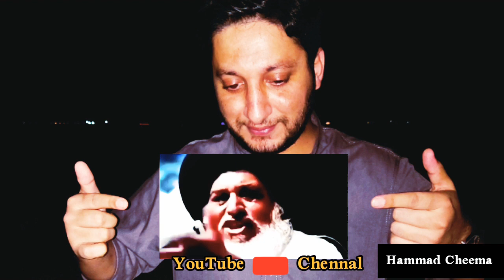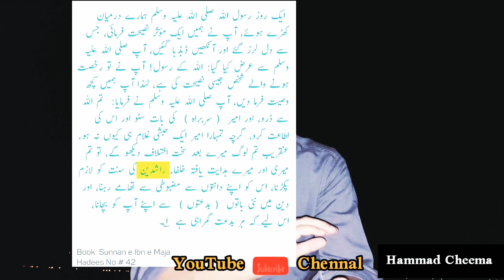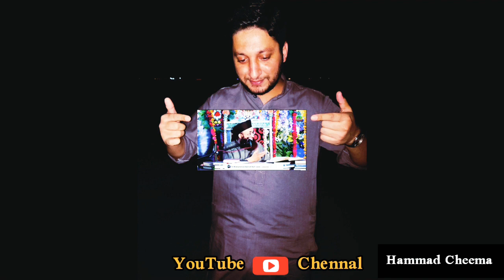Dr Ashraf Ali Jalali Vs Mushajraty Sahaba or Ahly Sunnat Wl Jamat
Dr Ashraf Ali Jalali vs Mushajraty Sahaba aur Ahly Sunnat Wl Jamat
ڈاکٹر اشرف علی جلالی بمقابلہ مشاجرات صحابہ اور اہل سنت